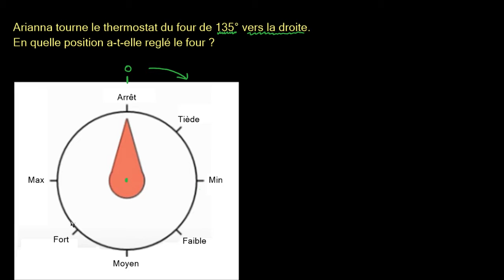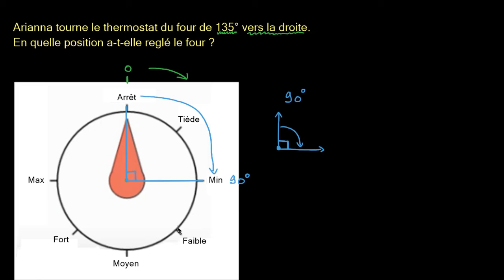Angle dont le sommet est le centre d'un cercle - un exercice concret